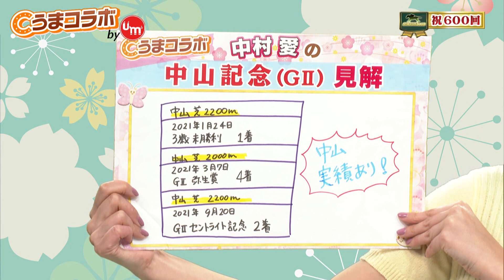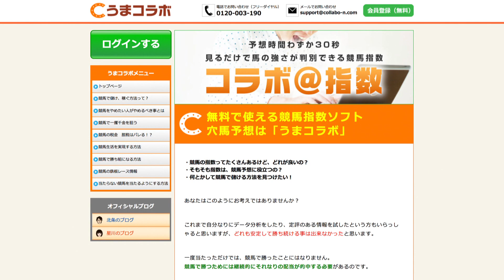『金曜競馬CLUB』中村愛のうまコラボ（2024/02/23放送分）【チバテレ公式】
司会：長岡一也
解説：山口瞬（日刊競馬）
アシスタント：中村愛